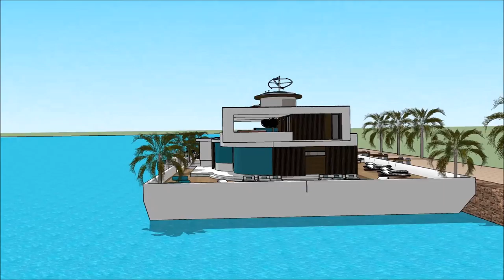HOUSE BOAT SIMS 5 BUILDING A HOUSEBOAT MOD HOUSEBOAT SIZE UPGRADES FREEPLAY WORLD HOUSE BOAT Lux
The houseboatzania launching an innovative high-end luxury yacht houseboat home design potentially as a display of exhibition of the HOUSE BOAT SIMS 5 BUILDING A HOUSEBOAT   MOD HOUSEBOAT SIZE UPGRADES FREEPLAY WORLD HOUSE BOAT   Lux.

The collection of sims concepts - Houseboatzania of HOUSE BOAT SIMS 5 BUILDING A HOUSEBOAT   MOD HOUSEBOAT SIZE UPGRADES FREEPLAY WORLD HOUSE BOAT   Luxconsists of high luxury and architectural art pieces in minimalism combined with living on the waterfront of the harbour of

The sims houseboat yacht design has the basis to sustain living with high standards and contemporary structural design at HOUSE BOAT SIMS 5 BUILDING A HOUSEBOAT   MOD HOUSEBOAT SIZE UPGRADES FREEPLAY WORLD HOUSE BOAT   Lux with numerous of prospects for excessive living and celebrating the desire of life worldwide: